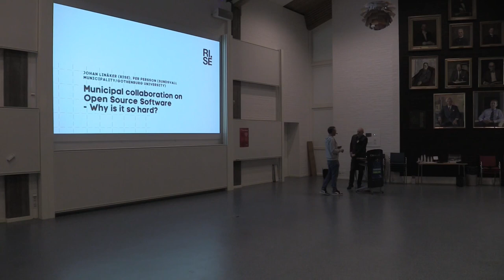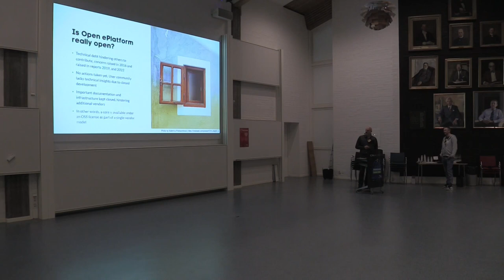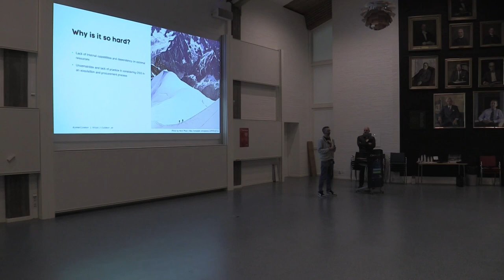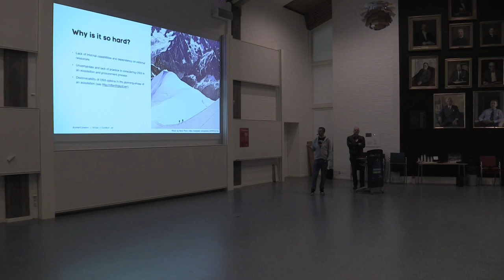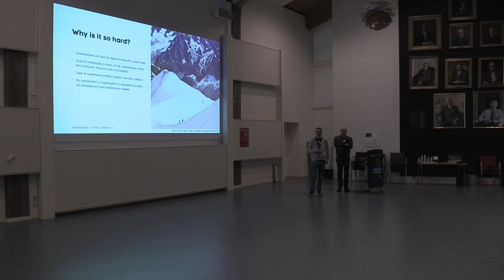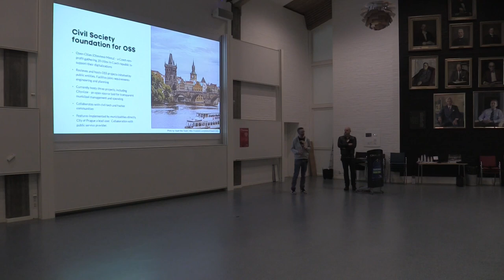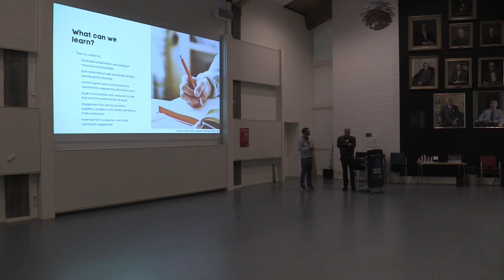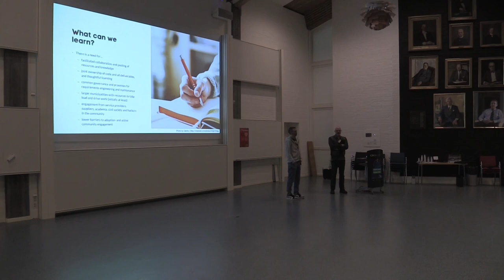Municipal collaboration on open source software - Why is it so hard? - Johan Linåker and Per Persson